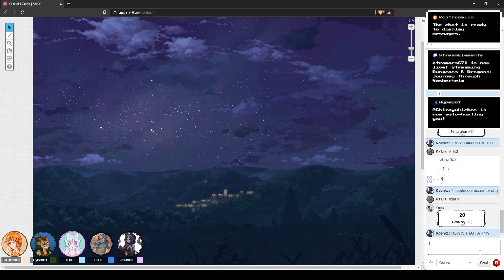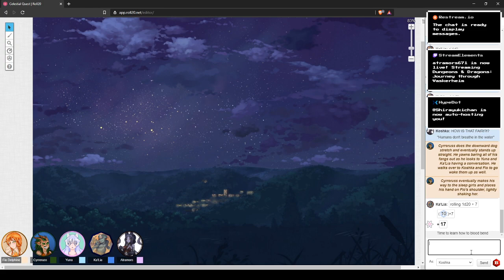You are warm pillow - Celestial Quest 2